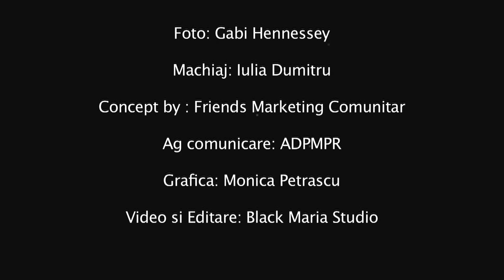Calendar FIGHT CLUB by FC Petrolul Ploiesti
Calendar FIGHT CLUB by FC Petrolul Ploiesti - spot campanie